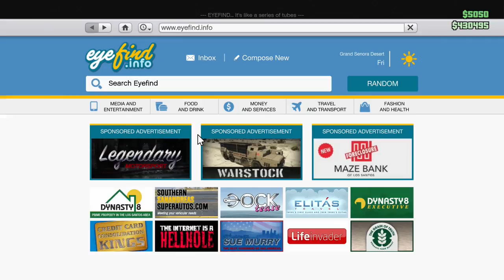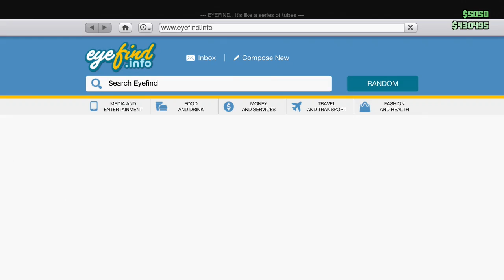GTA5 roleplay - LSSE 7 - Pursuit in Sandy (LEO)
My channel:
 YouTube.com/BrothermanTheGamer

PSN:
 BrothermanTheGMR

PS3/PS4 ONLY!